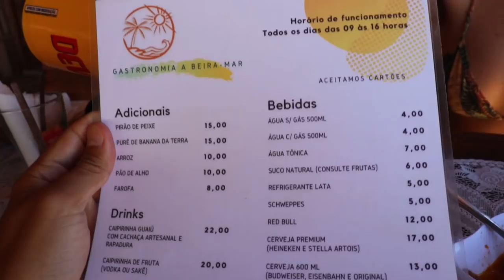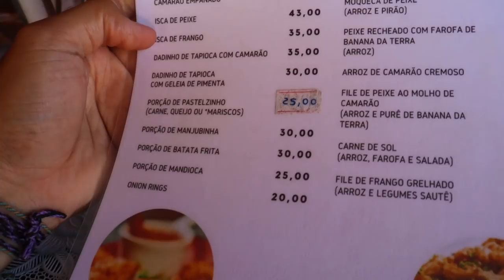O QUE FAZER em SANTO ANDRÉ, BAHIA?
Você ja ouviu falar de Santo André na Bahia? A vila tem menos de mil moradores e durante alguns dias, foi nosso refúgio pra ficar bem longe de aglomerações. O que fazer em Santo André? A boa aqui é relaxar e curtir as praias desertas, mas ainda sim, existe vários lugares para explorar.  A parte mais interessante, é que pra alguns mochileiros, Santo André funciona como uma espécie de Caraíva alternativa, longe do hipe e das multidões. No vídeo de hoje vamos mostrar como é a hospedagem no Sítio Porto Taigum, um refúgio para nômades digitais como a gente, que gostam de trabalhar com boa wifi no meio da natureza e depois dar um pulo no Rio João de Tiba. Depois vamos conhecer a praia do Guaiú, que fica á 20km da vila e possui um rio irado que se encontrar com o mar. Na terceira parte, vamos mostrar como é o passeio de barco privado com o Carlindo, uma experiência incrível passando pelo Recife de Coroa Alta e também navegando pelos rios da Região. Na parte final, vamos falar um pouco dos bastidores da vida de nômade digital. Estão prontos? Simbora pra mais um vlog de viagem!

Assista o GRATUITAMENTE o DOCUMENTÁRIO " Um Mochileiro no Caminho de Cora Coralina" uma viagem  de 300km a pé e sozinho pelas longas estradas de Goiás.

Onde se hospedar em Santo André, Bahia?

Passeio de barco em Santo André?
Entre em contato com o Carlindo através do instagram @mar.lindo_

Assista a websérie america300. Uma viagem de 622 dias, atravessando 14 países sem usar avião, pela América Latina, registradas em 97 episódios gratuitos aqui no youtube.

Assista a webérie ORIGENS. Uma viagem de mais de 9mil kms percorrendo o interior do Brasil em um Troller. São 15 episódios mostrando os lugares mais bonitos do Brasil.

Use o código "VIDADEMOCHILA" para ganhar 10 dólares de desconto na sua inscrição na   @Worldpackers Brasil  e ter acesso a um grupo exclusivo no TELEGRAM, onde eu tiro todas as suas dúvidas sobre voluntariado e te ajudo a viajar sem pagar hospedagem pelo mundo. Depois de fazer o pagamento, você recebera um link no seu e-mail com o acesso ao grupo. Entre aqui para usar o código e se cadastrar com desconto

Acompanhe nossa viagem sem data de volta também no instagram @vidademochila ou @lostrichard